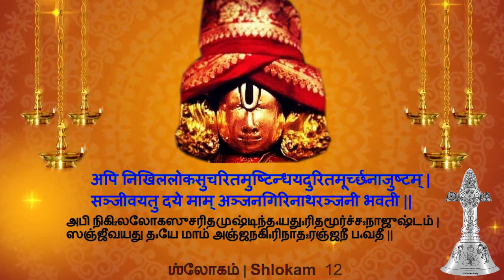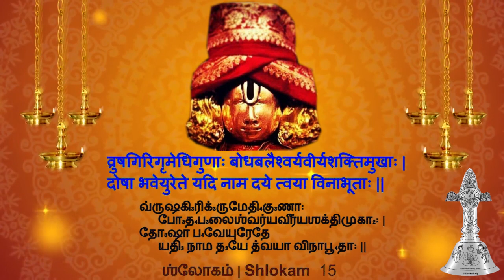Part 3 (Slokas 10-16) - Sri DayaShathakam | ஶ்ரீ த₃யாஶதகம் Upanyasam by Sri Srinivasa Varadhan Swami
Desika Daily Upanyasam Series
Sri DayaShathakam | ஶ்ரீ த₃யாஶதகம் Upanyasam Part 3 by Sri Srinivasa Varadhan Swami

Part 3 - Slokas 10 - 16

Upanyasan hosted by Sri Ahobila Matam, Mysore

Credits:
Logo and Swami Desikan Artwork - Smt Malathi Balaji
End Credits Music - Chi. Nischith H.N. Iyengar